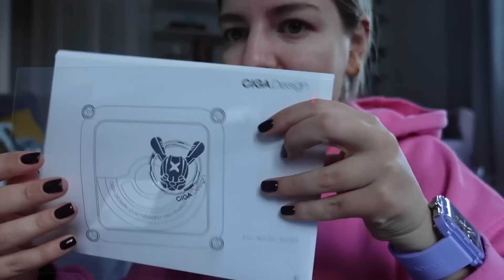Я вернулась - встреча с дочей / Во сколько мне обошелся отпуск? Привезла подарочки / CIGA Design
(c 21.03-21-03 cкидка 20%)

Если у тебя есть фильтр и ты хочешь зарабатывать как я, то пиши мне в Игстаграм в личку: Хочу в команду

Музыка в видео:

Musiker: Jeff Kaale
3.Don't hate me - Jingle Punks
5. Track: Lost Sky - Vision pt. II (feat. She Is Jules) [NCS10 Release]
7. Song: Rival x Asketa & Natan Chaim - Superhero In My Sleep [NCS10 Release]

*Реферальная ссылка